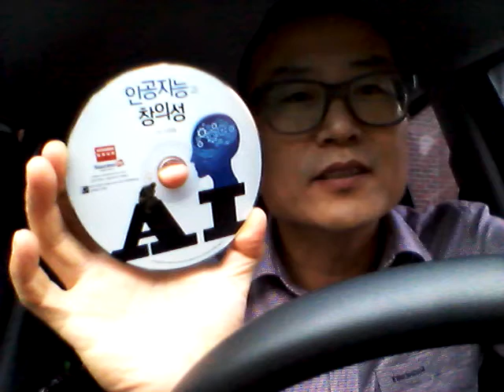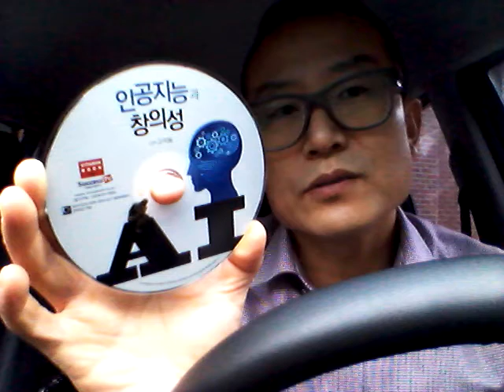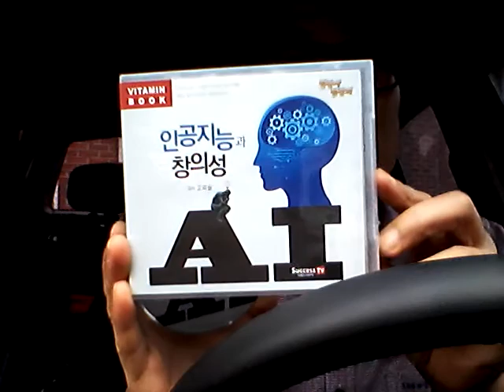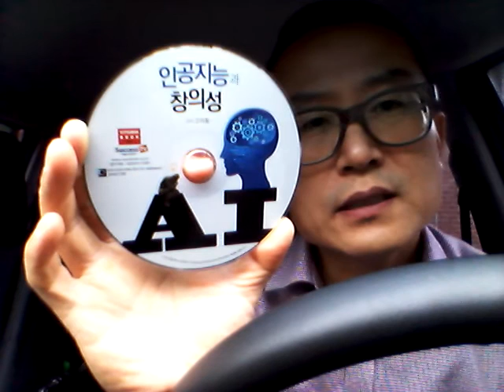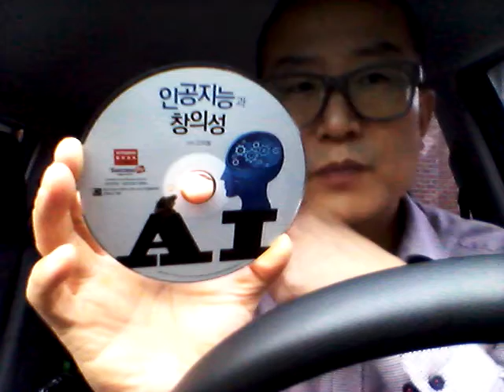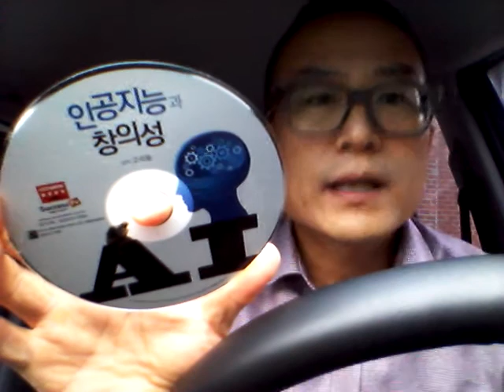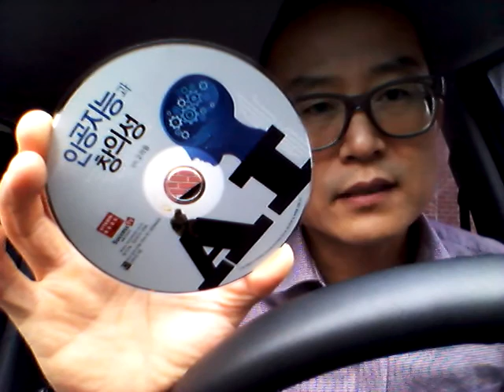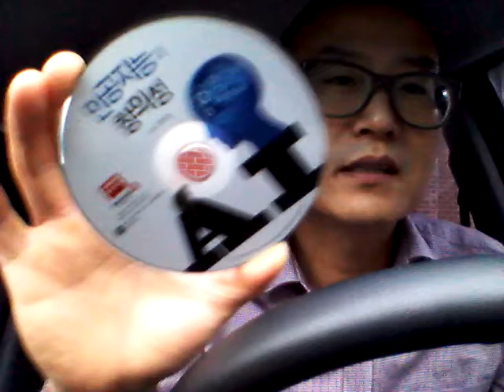전북학생교육원 전주사대부고 2학년 대상 인공지능 시대의 리더십 강의(1) - 제 최초의 오디오북 석세스티비 명강사 명강의 시리즈 출시